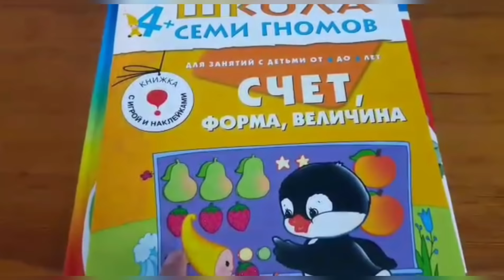VLOG:🇹🇯ТУЙ МУБОРАК😇ТАРАБХОНАИ ЯККАСАРОЙ❤18.09.2020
@TAJMAMASHOW @Tajmama @TavozuniHakikat@user-mn7so8dl1m  @Кухня Асия Куртахои Милли